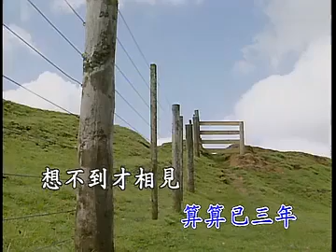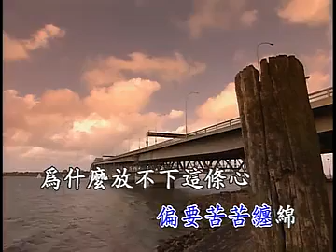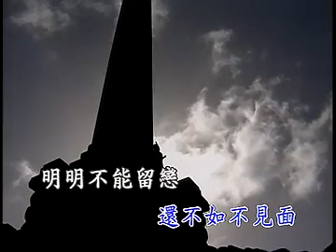《三年~林淑容》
想得我肠儿寸断　　　望得我眼儿欲穿
好容易望到了你回来　算算已三年
想不到才相见　　　　别离又在明天
这一回你去了几时来　难道又三年

* 左三年　右三年　这一生见面有几天
横三年　竖三年　还不如不见面
明明不能留恋　　偏要苦苦缠绵
为什么放不下这条心　情愿受熬煎*